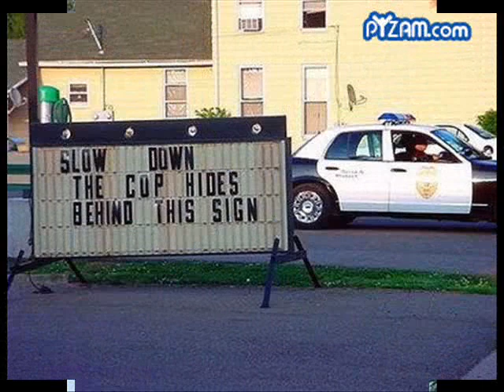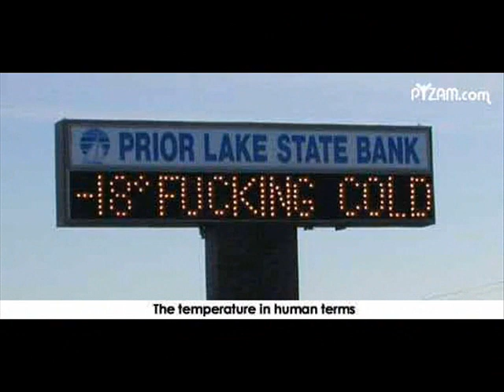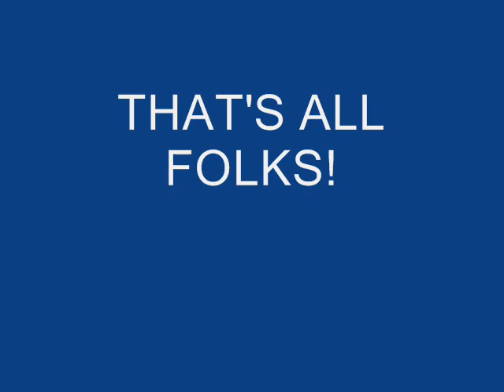Funny compilation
Some people and animals in funny ways.Enjoy!